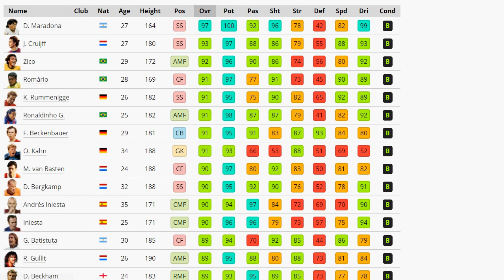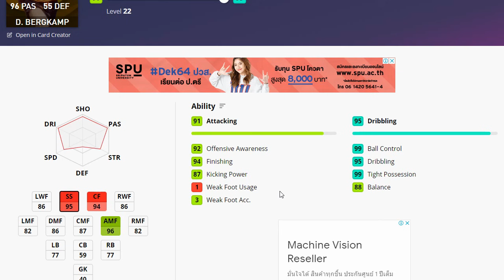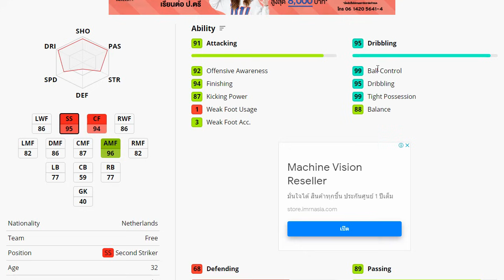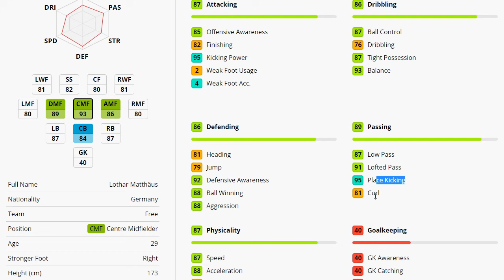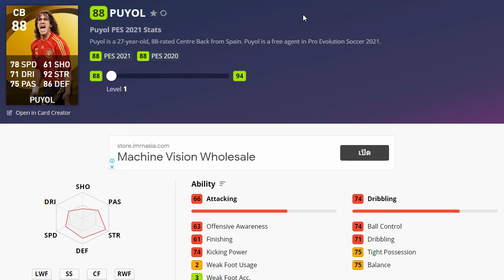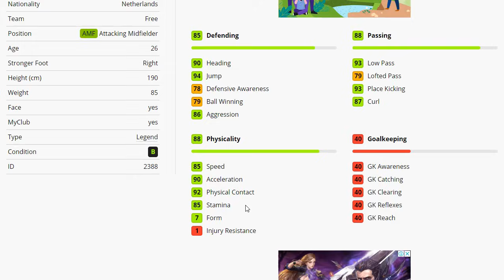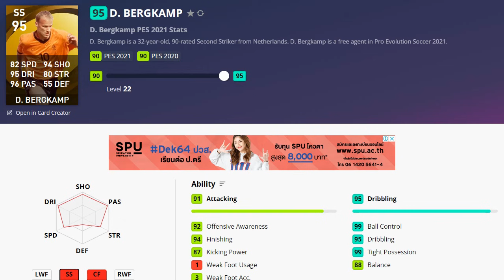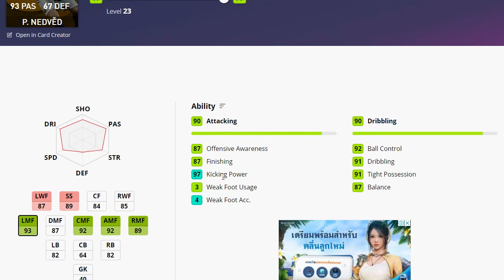PES2021 รีวิวค่าพลัง ตำนานวันจันทร์นี้ 28/06/21